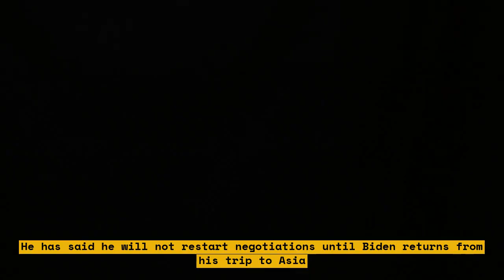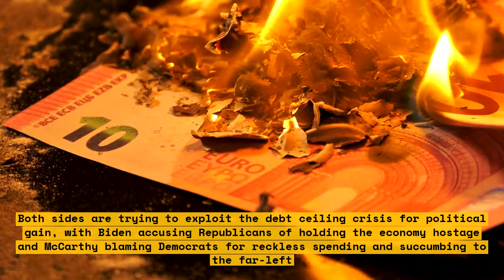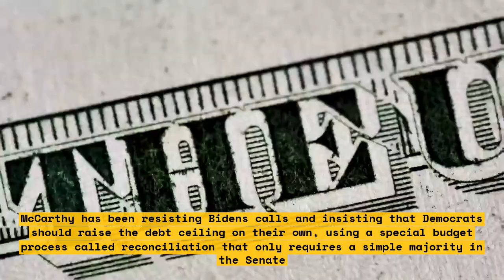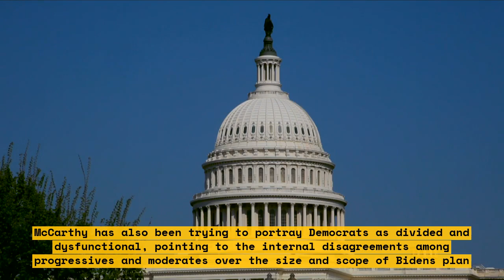How Biden and McCarthy will exploit the debt ceiling deadline for political gain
This video discusses the debt ceiling deadline and how it can be exploited for political gain. The video explores the potential strategies that President Biden and House Minority Leader Kevin McCarthy may use to gain an advantage in the upcoming elections.